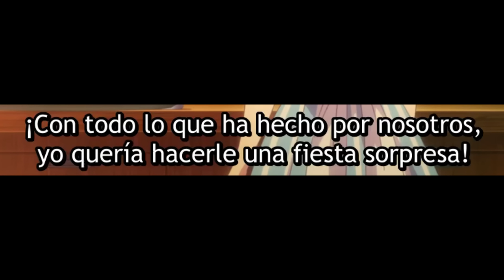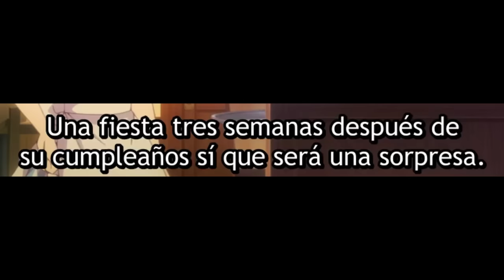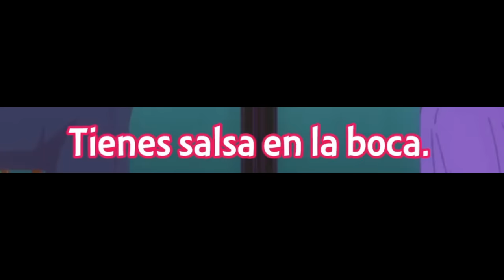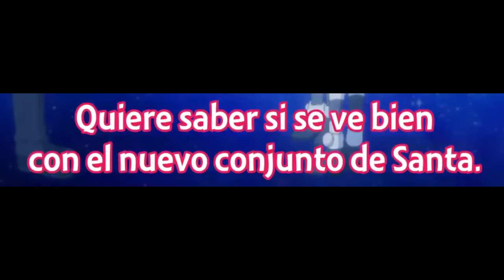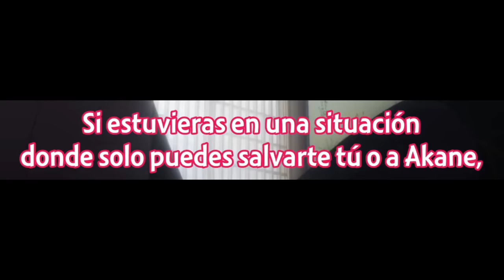Cuando tu HAREM se entera que una de tus AMIGAS te propuso MATRIMONIO | Megami no Café Terrace S2